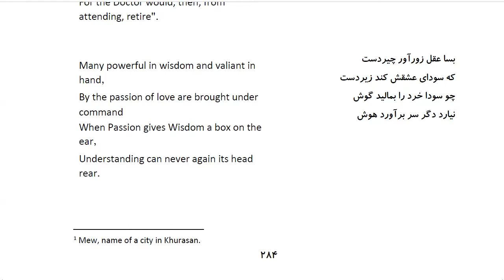Bustan: In Farsi with English Translation-Part 101: حکایت بیمار و طبیب